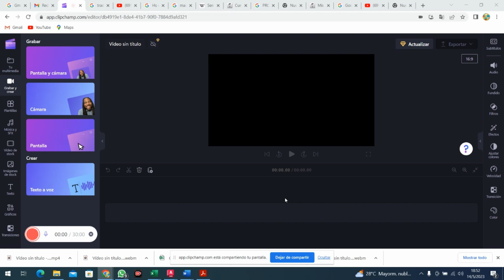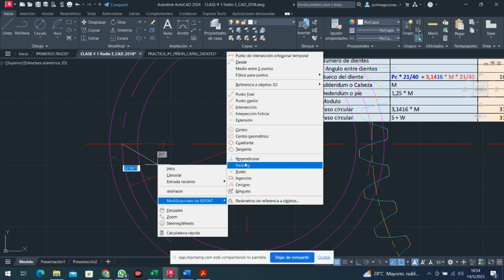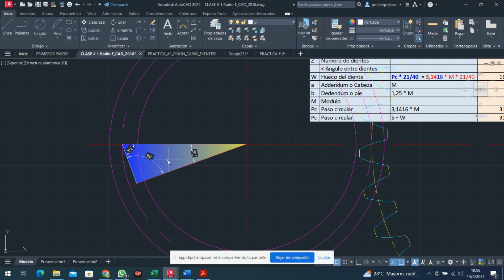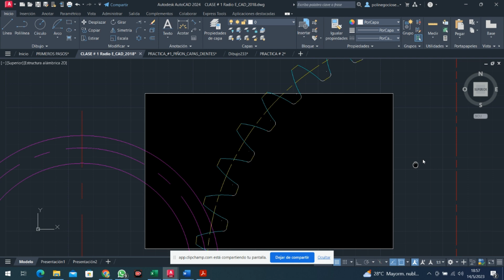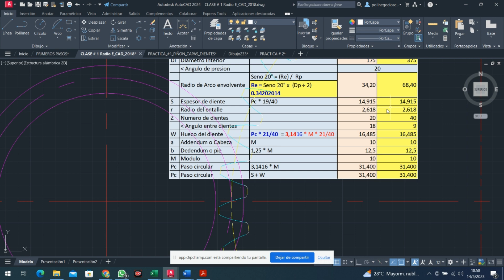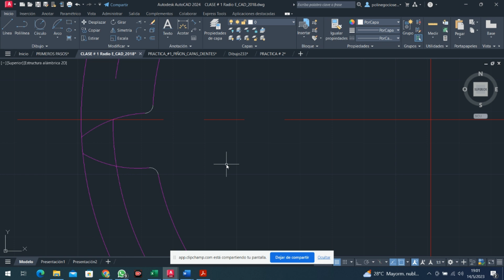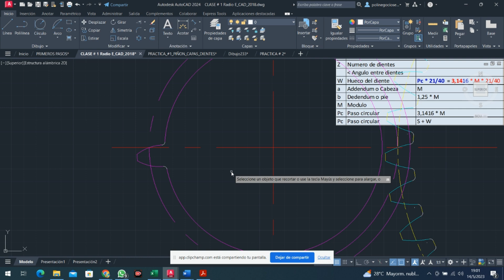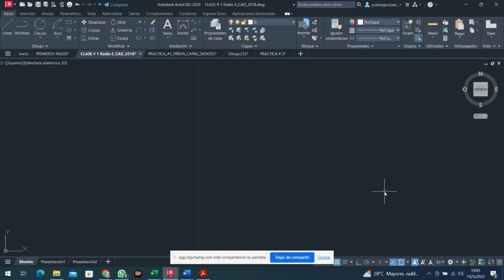DISEÑO_EN_AUTOCAD_PIÑON_DE_20_DIENTES_MODULO_10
Este video enseña a nuestros futuros ingenieros y tecnólogos mecánicos a diseñar en AUTOCAD un piñon de 20 dientes módulo 10